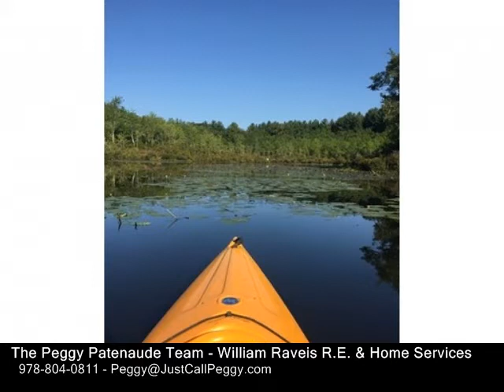46 Lake Attitash Road, Amesbury MA 01913 - Single Family Home - Real Estate - For Sale -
46 Lake Attitash Road, Amesbury MA 01913  Single Family Home  Real Estate  For Sale   WATERFRONT! Looking for something to do?  How about boating, water skiing, fishing, paddle boarding, kayaking, canoeing, swimming, bird watching, enjoying the wildlife or watching a MAGNIFICENT sunset only 20 feet from the waters edge on your private dock? In the winter there's ice skating, snow shoeing, ice fishing, ... the list goes on. Lake Attitash, an absolute hidden gem is closer than you think. Only 25 minutes to Andover & 45 minutes to Boston. This is a perfect "everyday" retreat OR a full time residence. This is  NOT a cottage but a renovated year round home, is movein ready & can accom a quick closing. Kitchen has tile floor, SS appliances & granite counters. Open floor plan has dining area & Living room w half bath.  Very large Master Bedroom has 2 double closets & a magnificent view of the lake from 5 windows. Parking for 3 cars. CAir installed 2016. Town water, sewer & Natural gas. No tide issues or beach erosion here! Just jump on your boat & ENJOY! Furn negotiable.

The Peggy Patenaude Team
William Raveis R.E. & Home Services